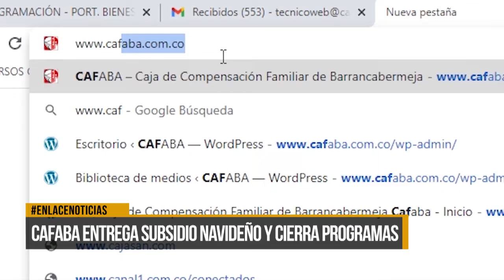CAFABA entrega subsidio navideño y cierra programas